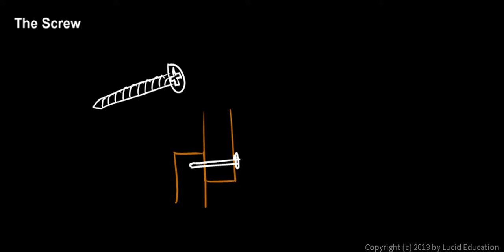Physical Science 4.3e - The Screw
A screw as a simple machine.  How a screw produces an extremely large mechanical advantage.  How a jack screw can be produce enough force to lift a house.